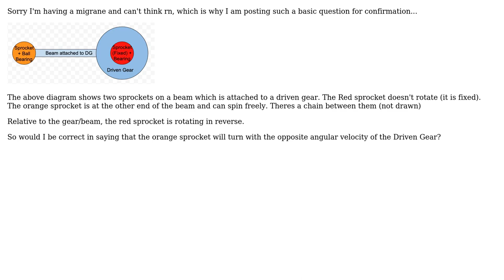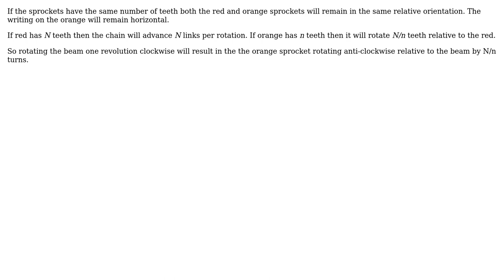Engineering: Sprokets on rotating body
With thanks & praise to God, and with thanks to the many people who have made this project possible! You are responsible for your own actions.